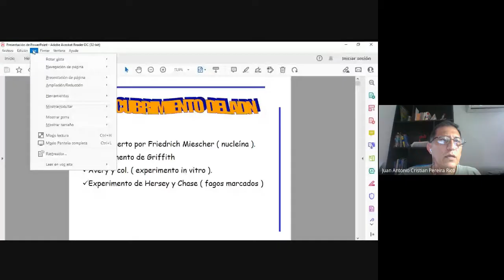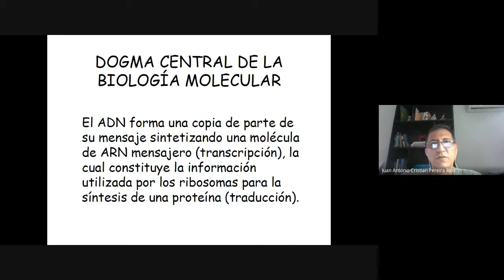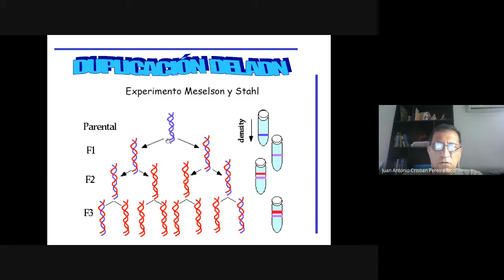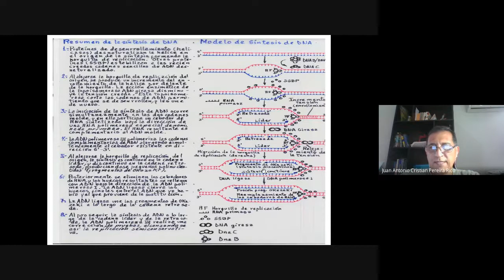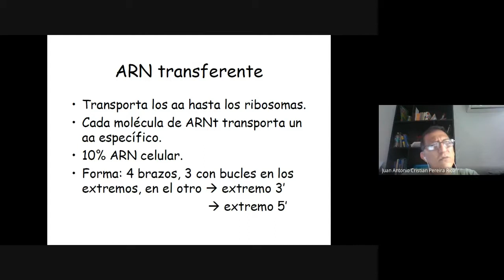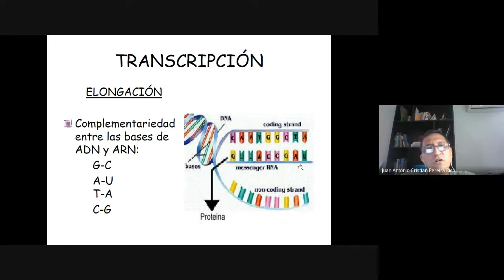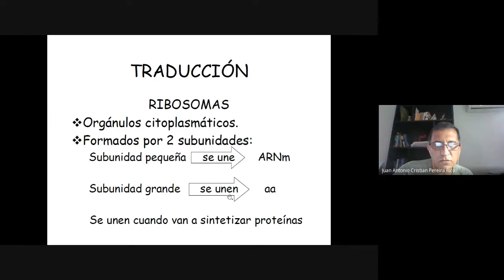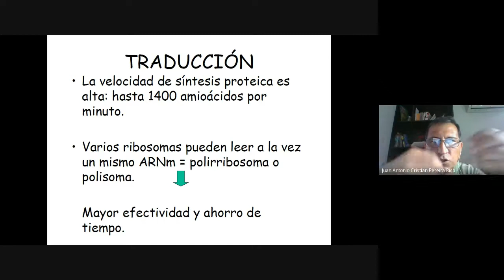clase 6 genética grupo C 2021 10 12 at 08 02 GMT 7 transcripción y traducción del ADN